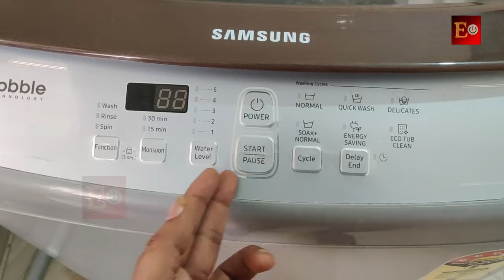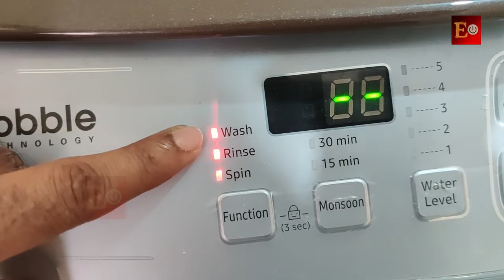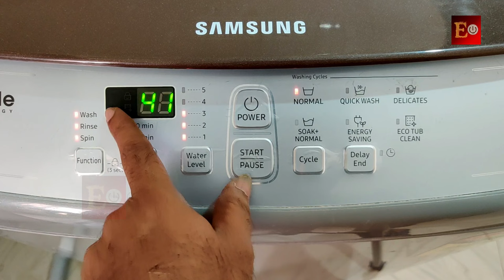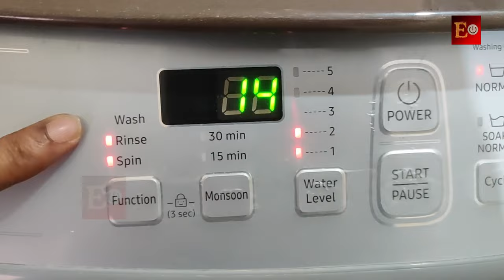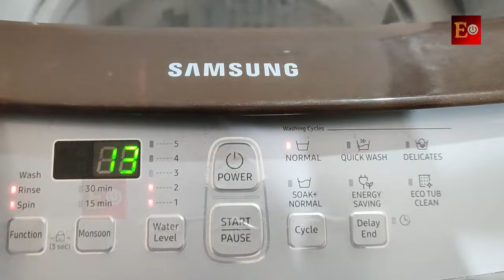Samsung Top load washing machine Demo in Telugu | How to use Samsung top load washing machine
Hello friends here is Samsung top load fully automatic washing machine in this video I will show you how to use this machine completely, if you want to know how to use this mission, watch this complete video then you can understand how to use this machine completely, if you want to know how to use comfort or Fabric softener, in this video I Explained how to use  comfort or fabric softener also
Samsung Top load washing machine Demo in Telugu
How to use samsung top load washing machine Telugu,
samsung fully automatic washing machine telugu,
demo of samsung top load washing machine,
samsung top load washing machine features,
top load fully automatic washing machine,
samsung top load washing machine how to use,washing machine,